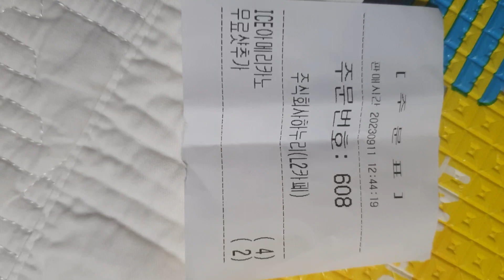23년9월11일.월요일.23시41분: 커피 맛을 알기 위해서 커피를 줄여야 한다. せつじょ [切除] せっせい [節制]